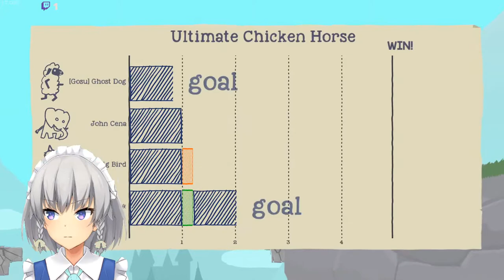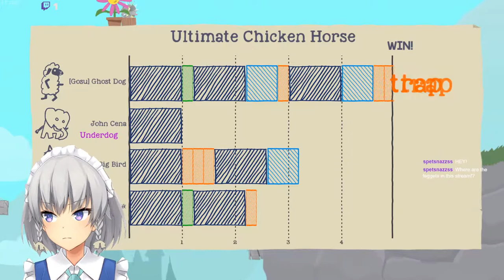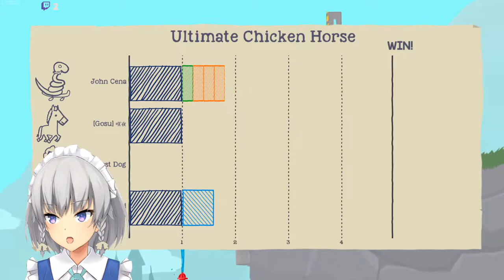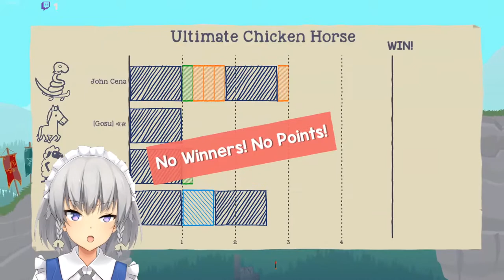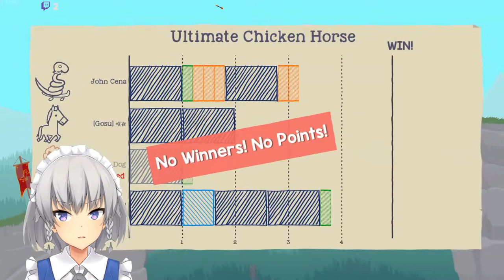Friday with the Gosu Garage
Lord please save me